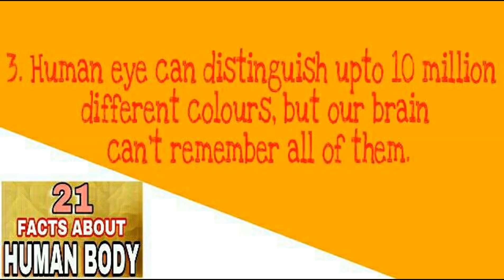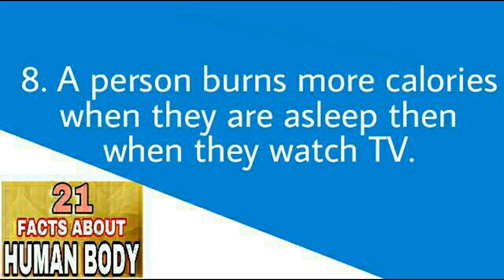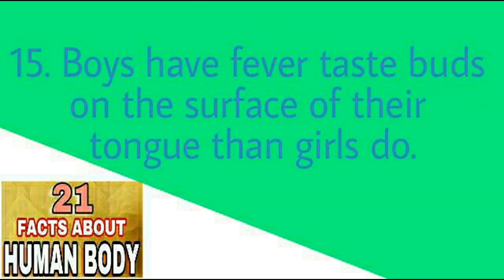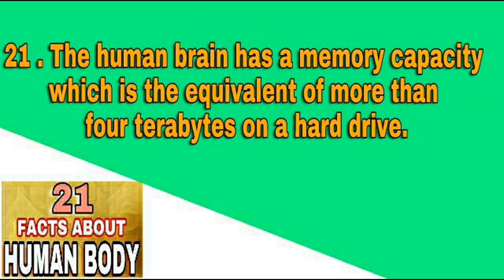21 Facts about Human Body